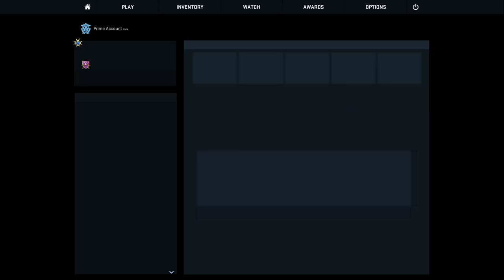CSGO pe COLINDE